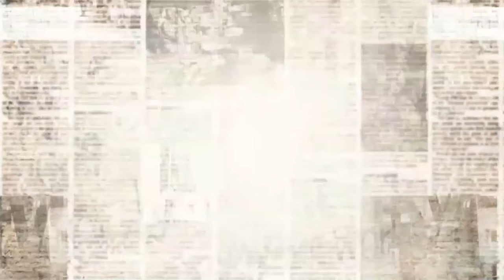PODER DO GRÃO MESTRE - GERSON MAGDALENO #003 [OFICIAL] CONSCIÊNCIA MAÇÔNICA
O Poder de um Grão Mestre Maçônico, e a rotina de como presidir uma Potência Maçônica.

Convidados: Gerson Magdaleno e Diego Santana
Apresentação: Márcio Marcos e José Dias
Edição: TELAVIP

O conteúdo do vídeo é de uso exclusivo do Consciência Maçônica.
Músicas:
Electronic Rock (King Around Here) - Music by AlexGrohl from Pixabay